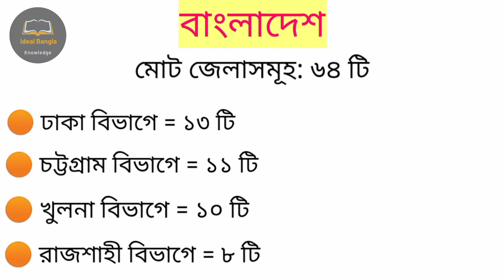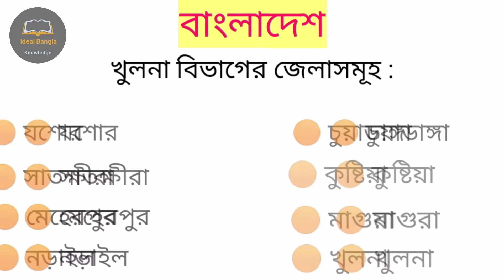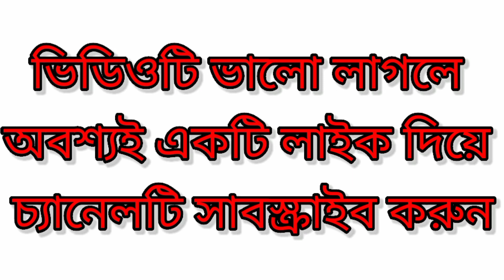বাংলাদেশে কতটি জেলা আছে এবং জেলাগুলোর নাম কি || কোন বিভাগে কোন জেলা অবস্থিত || How many Districts...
Hello, friends, welcome to 'Ideal Bangla Knowledge' YouTube Channel.

About this video:
By watching this video, you can know that how many Divisions and Districts are in Bangladesh. Also you can know that which Districts situated in which Division and what are the name of those District.

বন্ধুরা, সবাইকে 'Ideal Bangla Knowledge' ইউটিউব চ্যানেলে স্বাগতম।

ভিডিও সম্পর্কে বিস্তারিত:
এই ভিডিওটি দেখার মাধ্যমে আপনি জানতে পারবেন বাংলাদেশে কতটি বিভাগ ও কতটি জেলা আছে। আরও জানতে পারবেন কোন বিভাগে কতটি জেলা আছে এবং জেলাগুলোর নাম কি।

আমি মনে করি এই ভিডিওটি সবার জন্য সহায়ক। যদি এই ভিডিওটি আপনার জন্য সহায়ক হয় তবে একটি সুন্দর কমেন্ট করে জানাবেন।

👍 ভিডিওটিতে লাইক করুন 👍
👉 ভিডিওটি বন্ধুদের সঙ্গে শেয়ার করুন 👈